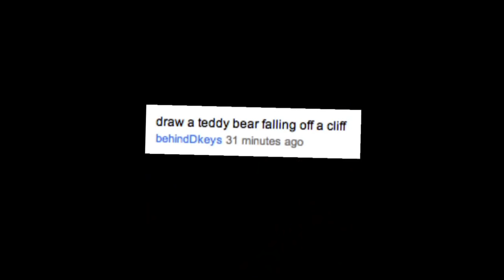Who's Your Teddy?! Extreme Watercolor Painting (yes, I said that).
A time lapse watercolor painting of a Teddy Bear.  Summer blockbuster style.  The suggestion was: "draw a teddy bear falling off a cliff" (suggested by behindDkeys)

I took some liberties with it, and I hope you can forgive me.  Unlike how Teddy could not forgive the shadowy man at the top of the cliff.  Vengeance! VENGEANCE!

MEDIUM: Ink & Watercolor
SIZE: 9 in. X 12 in.
TIME: 2 hr. 10 min.
The original painting has been SOLD.

*** Socialize! ***